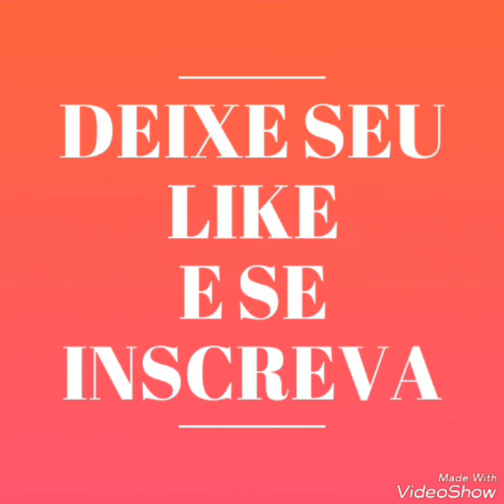joguei milk shake na minha cabeça.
MINHA PLAY LIST DE DESAFIOS

ME SIGAM. NAS REDES SOCIAS👍😍😎

CÓDIGO TIK TOK
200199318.